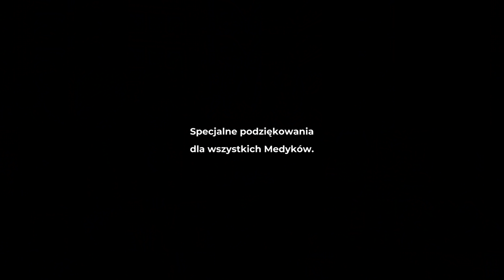Satori i Kazik - Oddział Beznadziejnych Przypadków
Satori wraz z Kazikiem prezentują: Oddział Beznadziejnych Przypadków.

W teledysku wykorzystano fragment spotu „Polska to chory kraj” za zgodą Okręgowej Izby Lekarskiej w Warszawie.

Operatorzy: Bartłomiej Ziebart, Marcin Klujsza
Produkcja: SATORI

Tekst:

Na SOR-ze padam i mówię jak jest
Kompletny chaos otacza mnie
Telefon dzwoni, słyszę "znowu mamy zgon"
Minister powie, jak ciężko pracuje rząd
Na trzech etatach od sześciu lat
Dzieci urosły nie wiem kiedy, nie wiem jak
Fizjo, ratownik, lekarz, pielęgniarka
Nie chcą żyć w patologicznym świecie Jarka

Tej nocy nie miałem spać
Kroplówki odmierzają czas
Politycy już śpią
A ludzie w domach umierają

Bracia, siostry to my ochrona zdrowia
A rządzących zapraszamy do naszego pogotowia
Na oddział terapii beznadziejnych przypadków
Jeśli brak wam wyobraźni uczcie się od pięciolatków

I po co krzyczeć, nie jest tak źle
Wirus w odwrocie mówili w TVP
Zgniła maszyna chorej propagandy
Kłamstwa kosztują całe 2 miliardy
Na pierwszym froncie walczę w pocie czoła
Rządowy cwaniak oburzony woła
Że pełne gacie, że wciąż się boimy
Zdejmij ten garnitur kurwa chodź się zamienimy